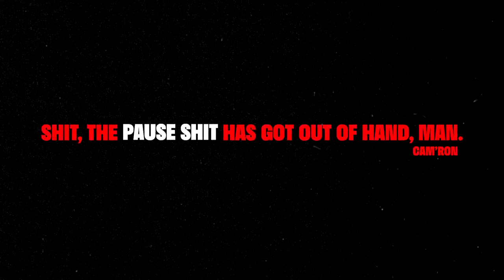Guided by Good - Working To End "Pause" Culture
Agency  : 22Squared
Campaign : Working To End "Pause" Culture
Advertiser : Guided by Good
Brand  : Guided by Good
Length  : 60 Seconds
Posted   : Jun 20, 2024

In this Movie Ad we’ll walk you through:
The "Working To End 'Pause' Culture" campaign by Guided by Good, created by 22Squared, challenges societal norms and promotes a broader definition of masculinity.

TIMESTAMPS :
00:00 Guided by Good - Working To End "Pause" Culture
Plot :
The advertisement opens with a series of scenes depicting men engaging in everyday activities that might be subject to mockery under "pause" culture, such as eating a hot dog or holding an umbrella. The voiceover highlights the absurdity of such judgments, urging men to embrace their interests and actions without hesitation.